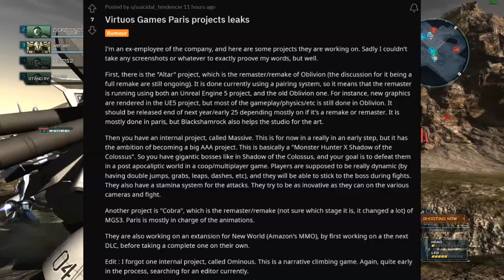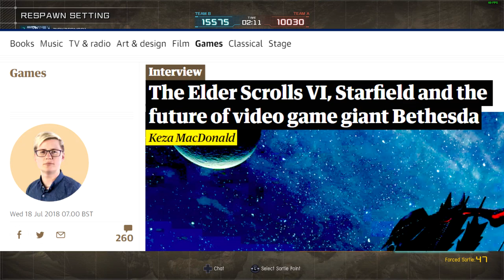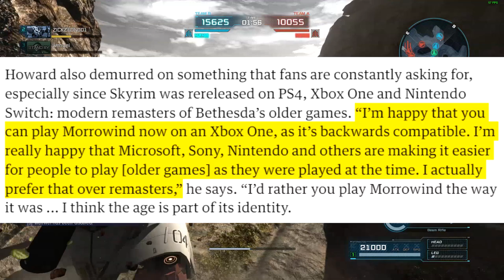The Elder Scrolls Oblivion Remake/Remaster by Virtuos Games Leaked By Reddit?? Is It Real??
A Reddit user claiming to be a former employee from Virtuos Games claims that the company has been contracted by Bethesda to remake or remaster the classic RPG Elder Scrolls Oblivion. However, a lot of the details don't add up... though this shouldn't be surprising, given Reddit isn't exactly filled with the most honest people on earth.

Background Footage: Gundam Battle Operation 2